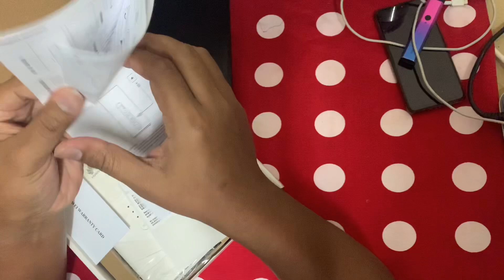Review | Unboxing Parcel Dari DHL Express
Saya baru dalam bidang youtuber ini mohon sokongan tuan2 dan puan2 semua..

Jasa baik tuan2 dan puan2 akan saya kenang sampai bila2.

Sangat Mudah Untuk Bantu Saya Hanya Dengan Cara Kongsikan Channel Saya Kepada Rakan2 Terdekat Anda.

SAYA UCAPKAN RIBUAN TERIMA KASIH.

Credit : Kinemaster for sound track.

Credit : DHL Express,Taiping

Credit : Youtube.com.my